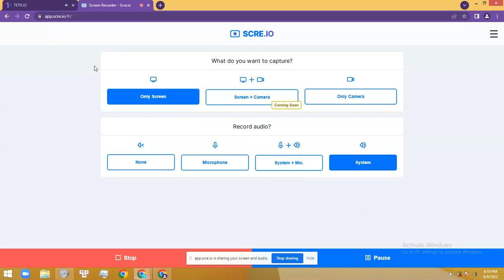I'm on 4.6k TR now - TETR.IO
I haven't even shared a video in like 5 months?!? Bruhh
I also have a TETR.IO account now and it's KOGDAVIDJOHN
Also that video is outdated (I'm 5k TR now)